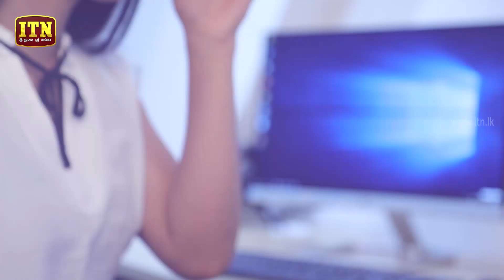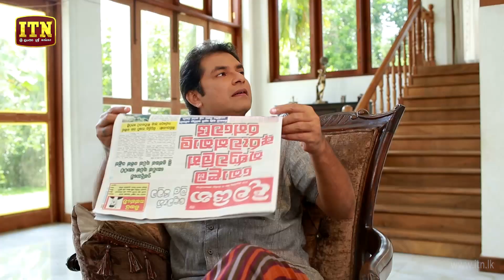Thoodu | Episode 160 - (2019-09-27) | ITN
Thoodu | Episode 160